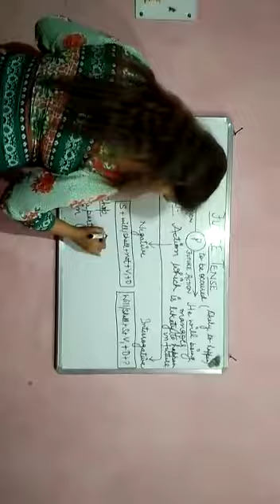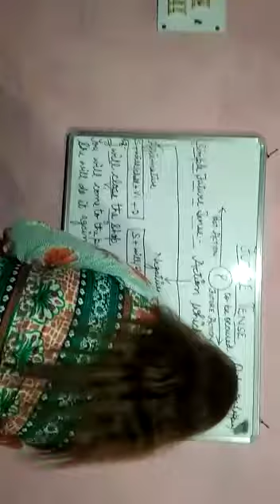27 April, 2020 ,Topic- Future Tense Class- 7th by Ashima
27 April, 2020 ,Topic- Future Tense Class- 7th by Ashima